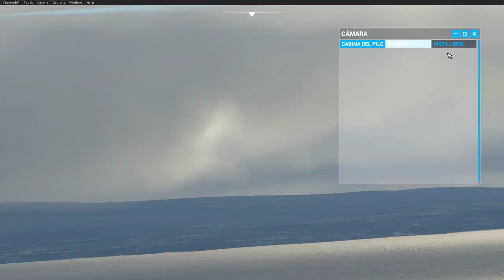MFS2020 VUELO F-15 C DESDE SCFM A SCCI (PORVENIR A PUNTA ARENAS)